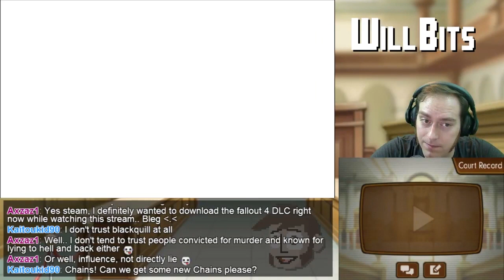Rappin' out our Emotions! -- Ace Attorney, Dual Destinies Part 36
EDIT:  These videos were posted slightly out of order and labelled incorrectly when I first put them up!  Whoops!

Marlon has HULKED OUT.  Don't make him angry!  You will not like his style of rapping when he is angry.

Streams happen every Monday and Thursday at 7pm PT!  Follow on Twitch and Twitter for updates and be part of the fun!